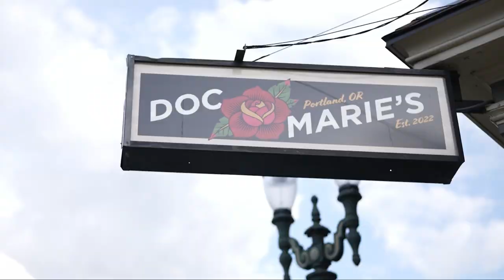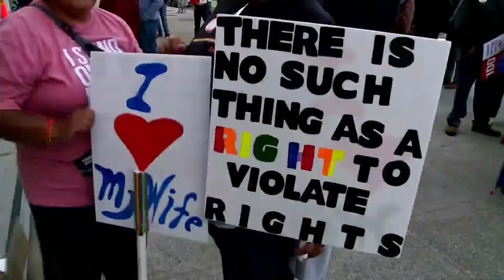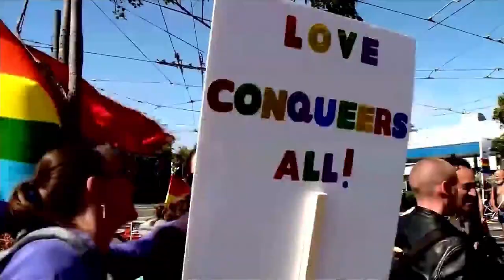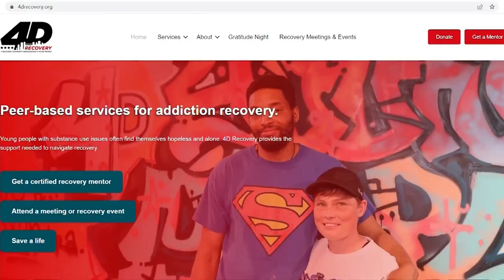Doc Marie's a 'cool space' for 'queer joy'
A new bar in central Southeast Portland is the resurgence of a space the city hasn't had for 12 years -- a lesbian bar.